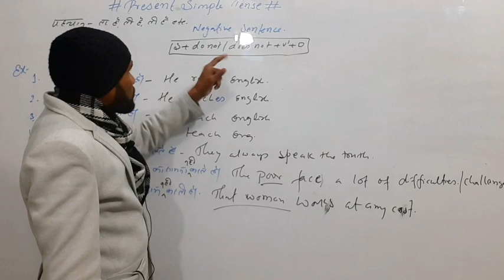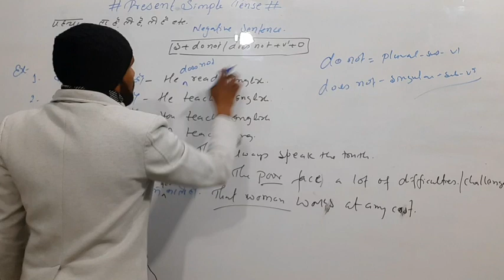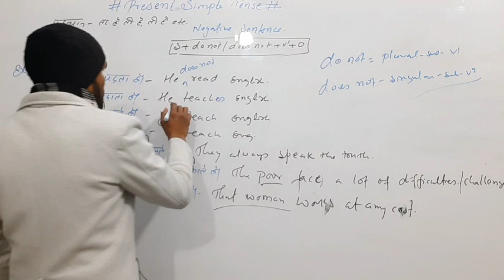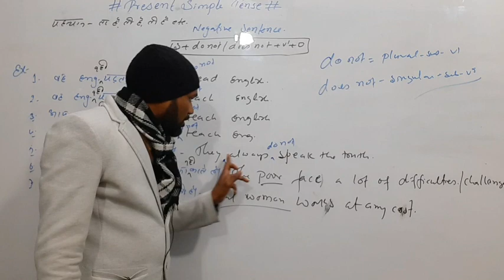Negative Sentences of Simple Present Tense. अब आपको negativity नही होगी negative Sentences से।🔥🔥